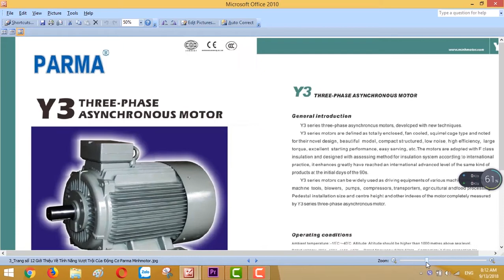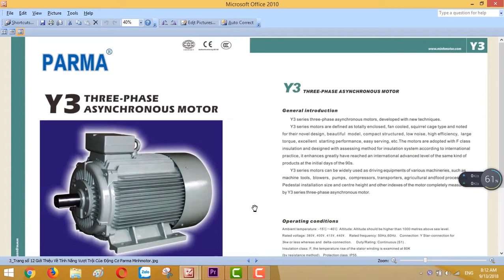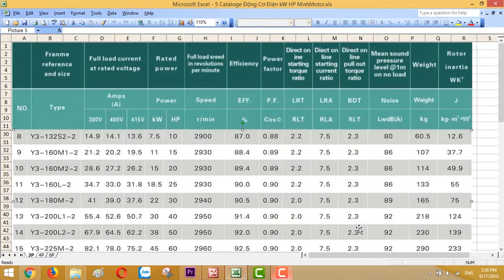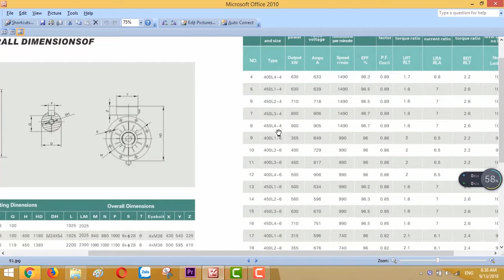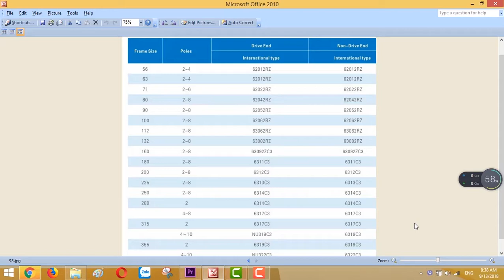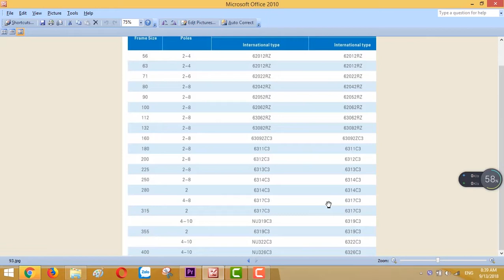Catalogue Mô Tơ Động Cơ Điện 38 kw 50 HP 2P , Tiêu Chuẩn Quốc Tế, Minhmotor , 0901460163 *